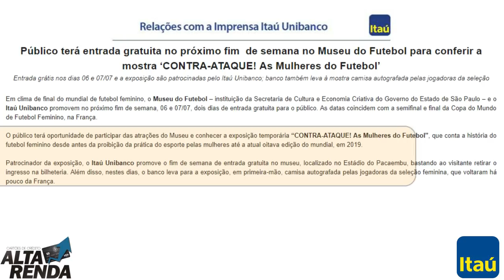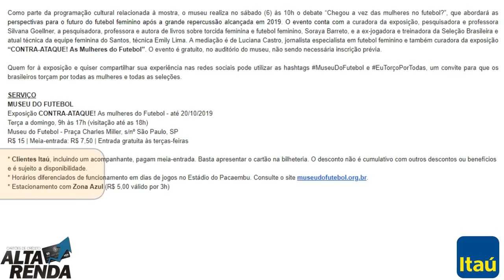💳"Grátis Museu do Futebol" para conferir a mostra ‘CONTRA-ATAQUE! As Mulheres do Futebol’🔝✔